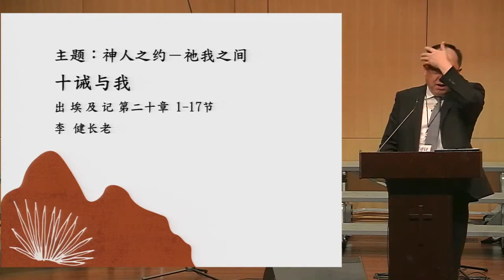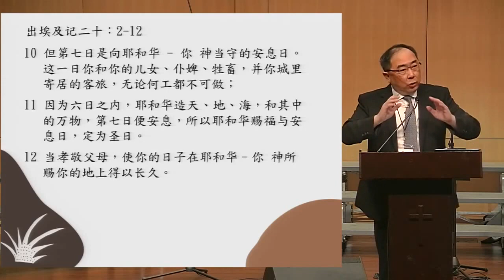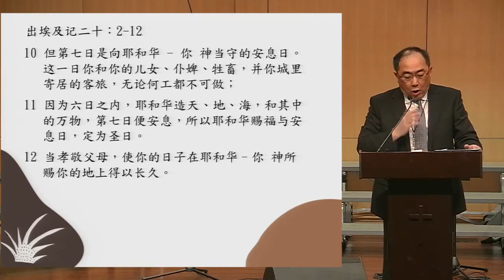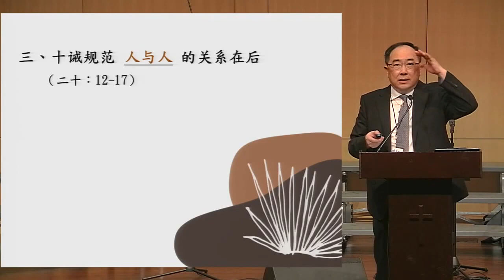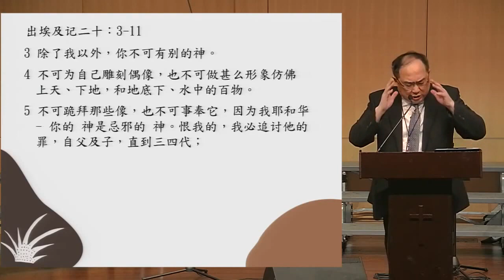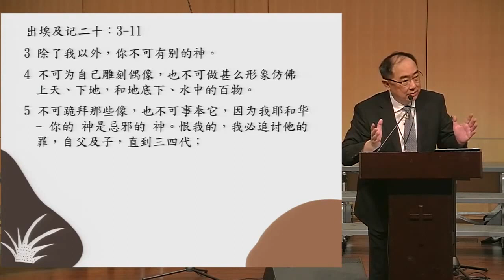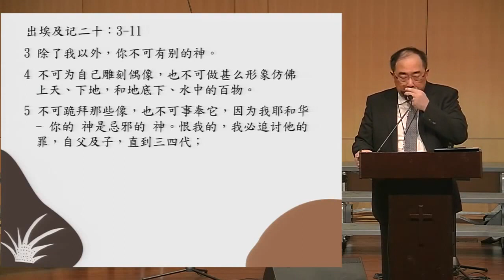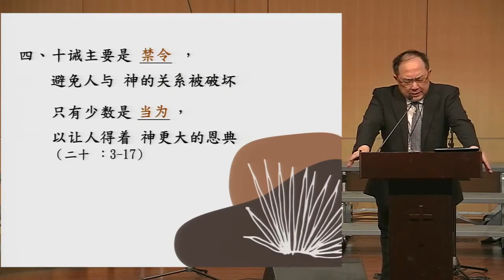李健長老：十誡與我｜2022紐約靈命進深會｜出埃及記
2022紐約靈命進深會